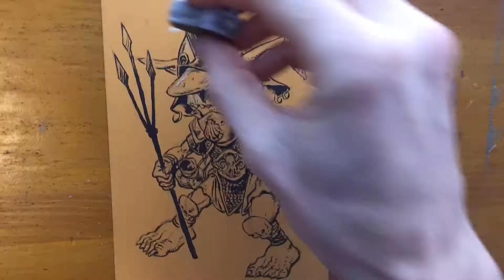Goblin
Brushpen sketching